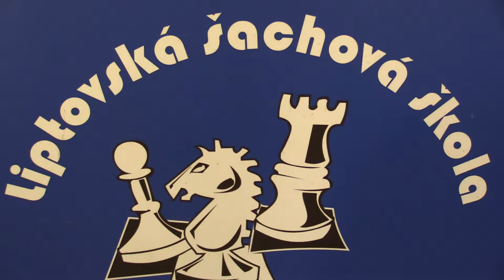D08 2.2. Lucia Magdová- Beáta Mederlyová 0:1